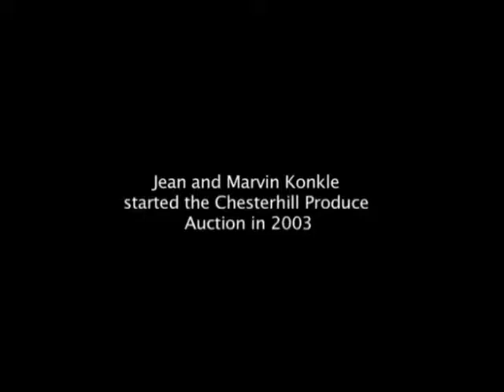Chesterhill Produce Auction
The Chesterhill Produce Auction operates out of Chesterhill, Ohio.  Ohio University's Voinovich School and Small Business Development Center has worked with the Auction to help produce a viable, sustainable business.  The Auction now provides a sense of community to those who participate.